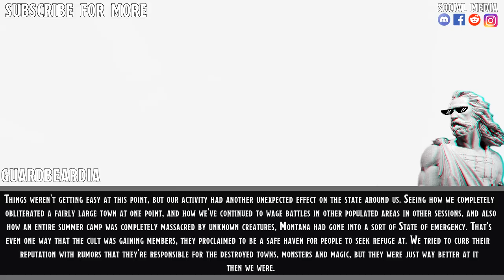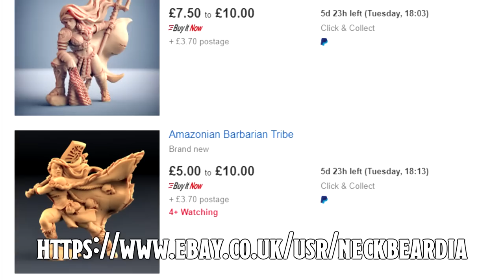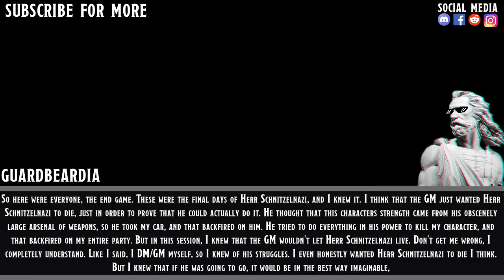The Adventures Of Herr Herr Schnitzelnazi Reborn THE END || D&D Story